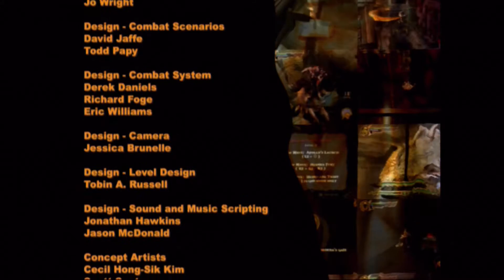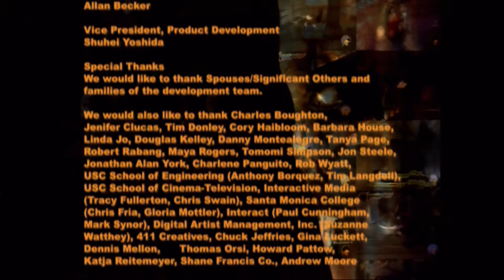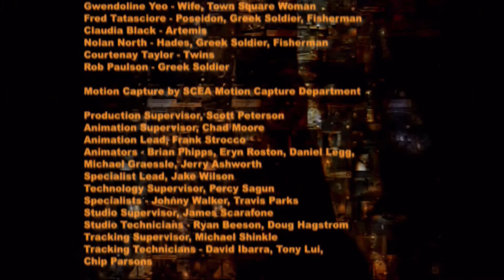God of War (God Mode) Walkthrough Finale - True God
The final battle. Is finally here. And it took me even longer than the Guardian fight. And it wasn't even Ares that took the longest. It was that gods damn clone fight! THAT WAS INSANE! Anyway, I only have one word to describe my feeling for beating this game on God Mode: YAHOOOOOOOOOOOOO!